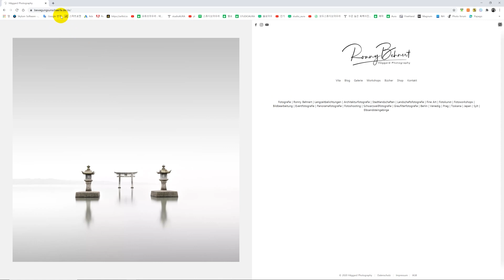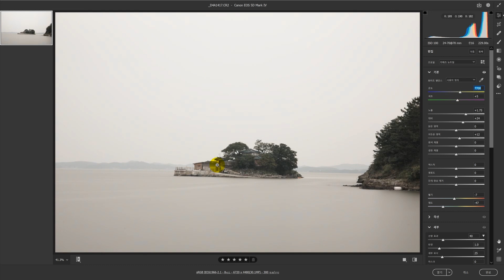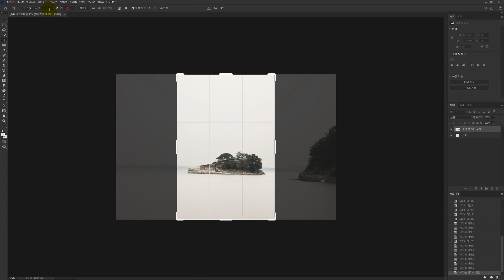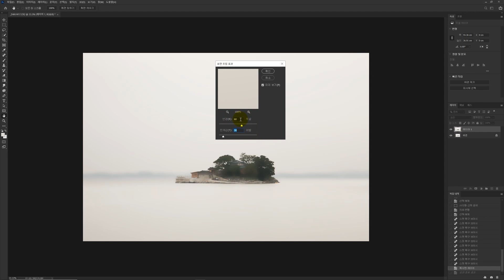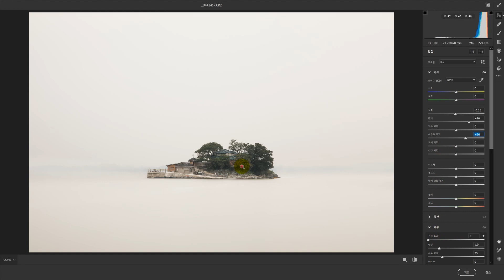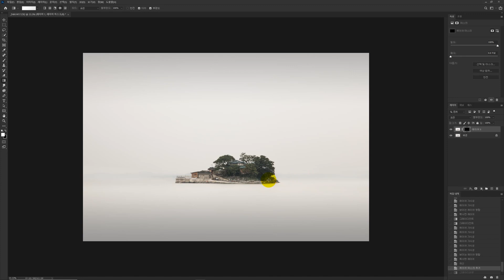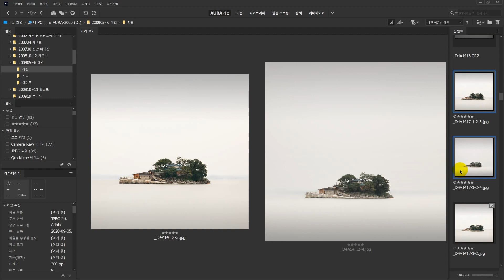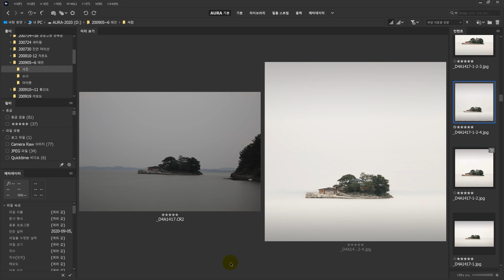사진가를위한 포토샵 장노출사진보정 부드러운사진보정 사진편집 간월암사진보정 아우라사진강좌